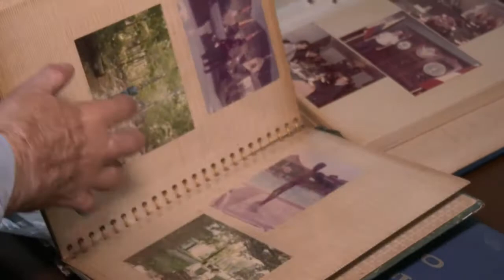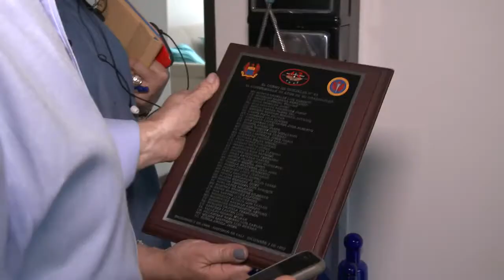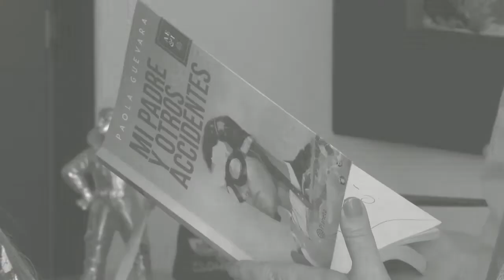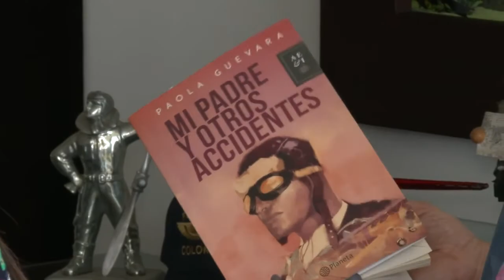Historia de vida del mayor Fernando Perdomo Lince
Cremil reconoce el esfuerzo y dedicación del mayor de la Fuerza Aérea Colombiana Fernando Perdomo Lince en beneficio de la seguridad de los colombianos.

Periodista: Carolina Quiroga.